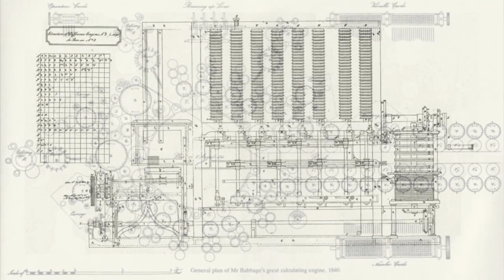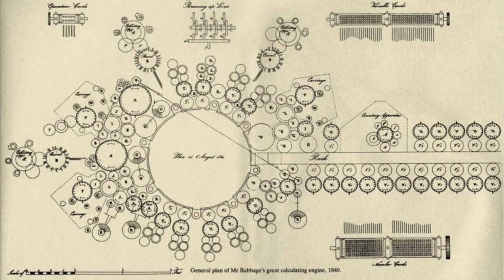Charles Babbage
Charles Babbage was an English mathematician and inventor who became the most important figure in the prehistory of computers.